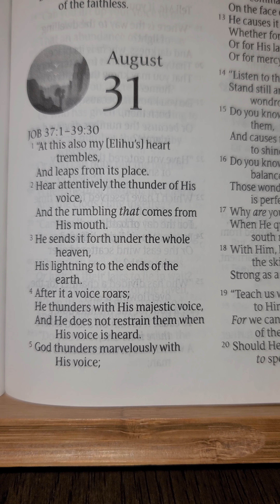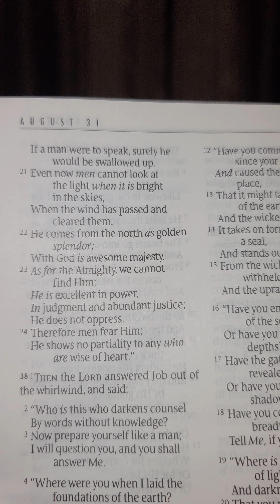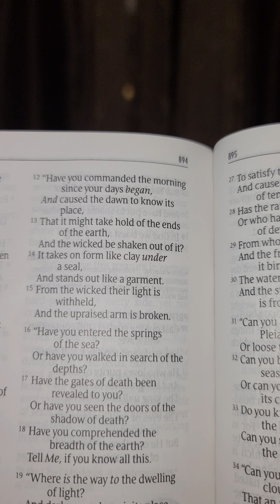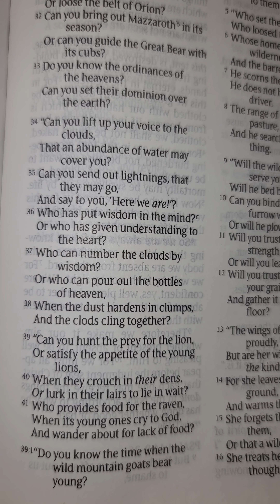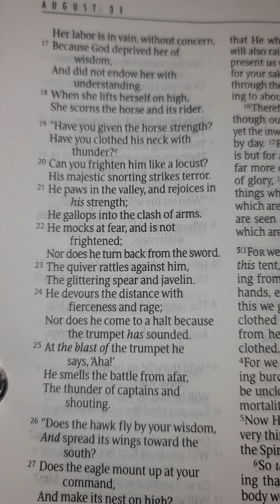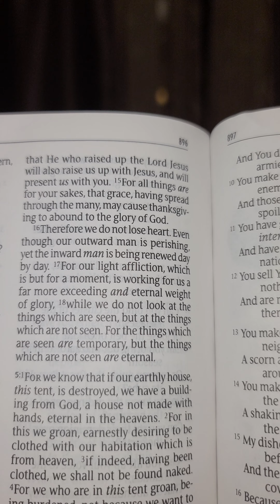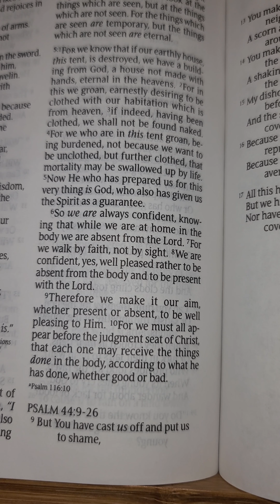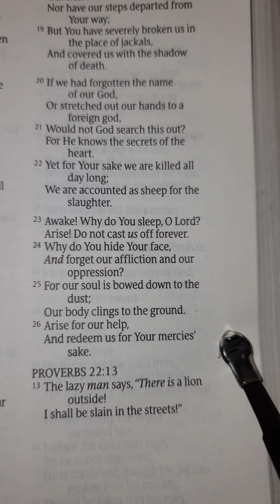One Year Bible Reading August 31st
August 31st